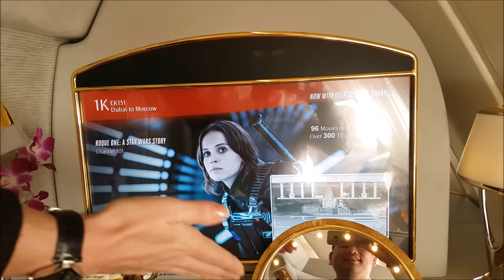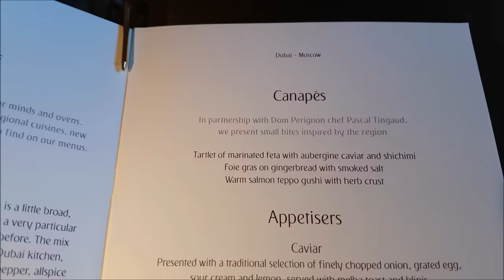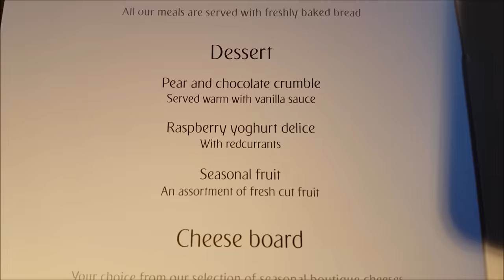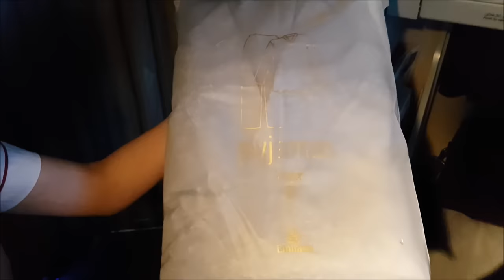The Complete Emirates A380 First Class Review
The Complete Review of Emirates Airline A380 First Class.

I flew on Emirates EK131 from Dubai to Moscow in First Class. Before the flight, I experienced the Emirates First Class Lounge. Once on board, I was given an introduction to the First Class Suite, First Class amenities, on-demand dining, and onboard lounge (Bar).

Later, I even took a shower at the onboard shower and spa at 40,000ft. Amazing hospitality from all the Emirates crew.